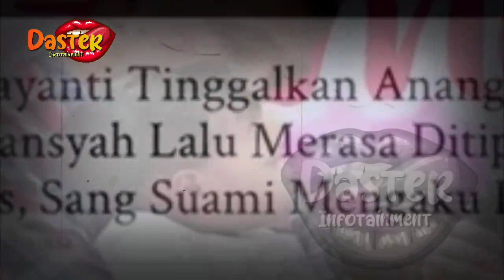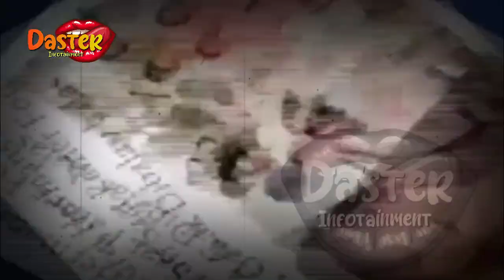KASUS YANG MENIMPA RAUL LEMOS TERLALU BERAT !! SUAMI KRISDAYANTI TERANCAM SEUMUR HIDUP !!?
KASUS YANG MENIMPA RAUL LEMOS TERLALU BERAT !! SUAMI KRISDAYANTI TERANCAM SEUMUR HIDUP !!? | berita artis terbaru hari ini di indonesia

insertlive,
insert today,
insert pagi,
insert siang,
infotainment,
indonesia,
artis,